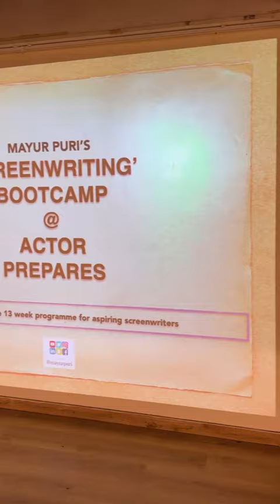SCREENWRITING BOOTCAMP | MAYUR PURI | ACTOR PREPARES | FOR MORE DETAILS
Our screenwriting bootcamp is the most immersive and comprehensive course you will find. Under the guidance of Mayur Puri sir, learn to weave your stories into gripping films. In today’s time, where content is king, the industry is on a constant search for amazing writers. Who knows, it’s your time to shine🤩